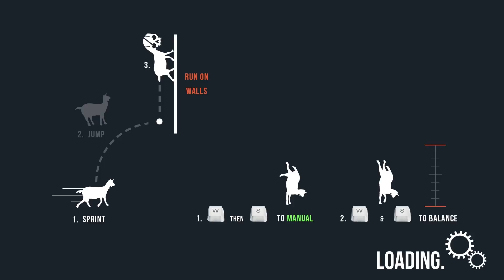Goat Simulator. My 1st Gameplay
A hour of goating.